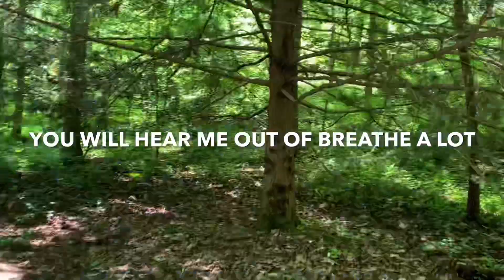Gibbs Garden // Ball Ground, Georgia // A Beautiful Place on Earth 🌺🌷🌹🌸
If you have never visited Gibbs Garden in Ball Ground, GA, you have certainly missed some of the bestest beauty on earth.
One man bought this land and had a dream to create a place of beauty. And He did.
Hope you enjoy viewing it with us!